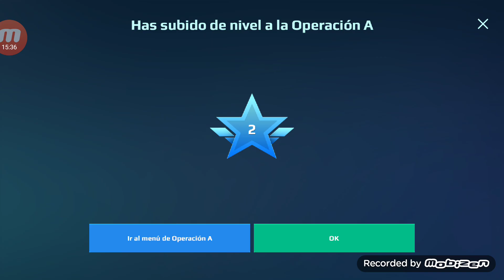Completamos la misión 16 War robots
Sorprendente cofres al final

canal amigo